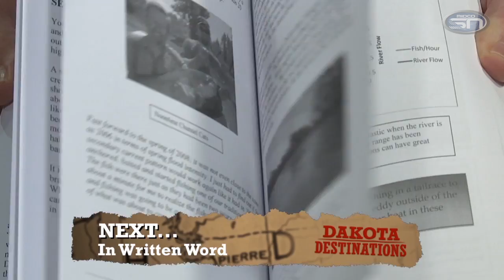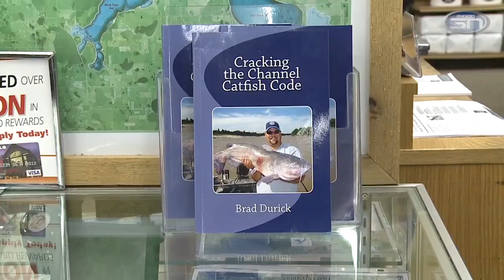Dakota Destinations Red River Catfishing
We hit the Red River near Grand Forks, ND with expert catfish guide Brad Durick.